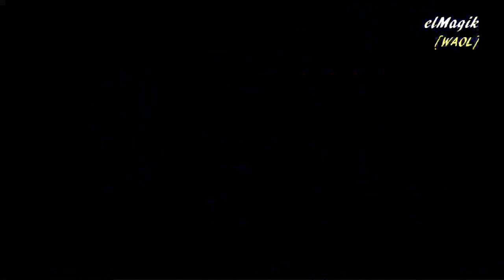WAOL vs uNo w/Double K9 Unit by elMagiik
The Clan Battle Series Returns!!!